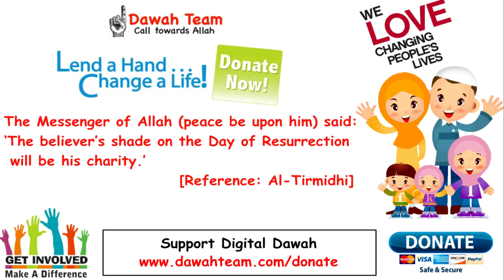🚨HOW TO SPREAD LOVE FOR THE SAKE OF ALLAH 🤔 ᴴᴰ Mufti Menk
🚨HOW TO SPREAD LOVE FOR THE SAKE OF ALLAH 🤔 ᴴᴰ